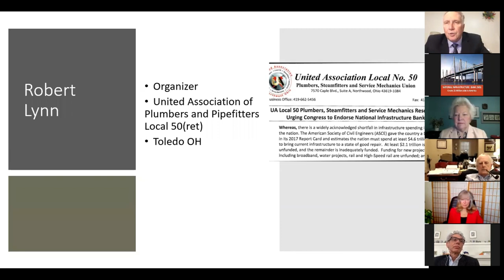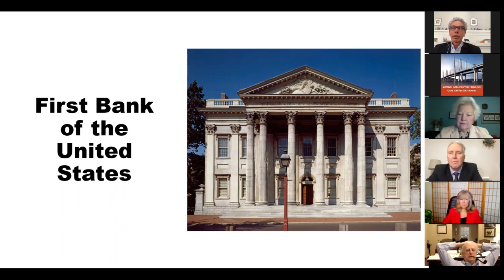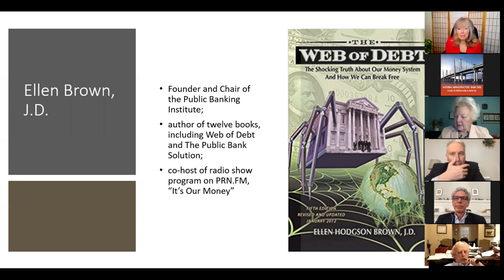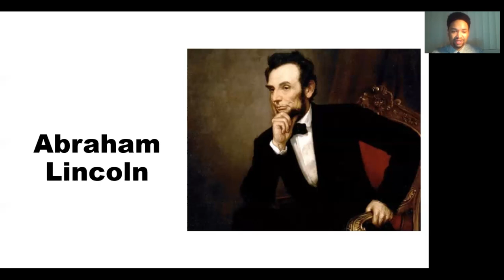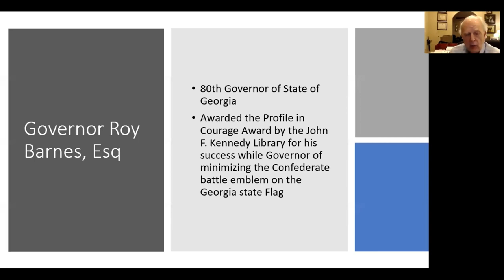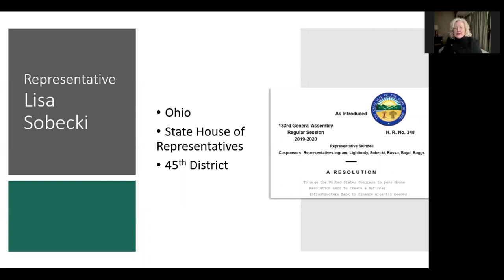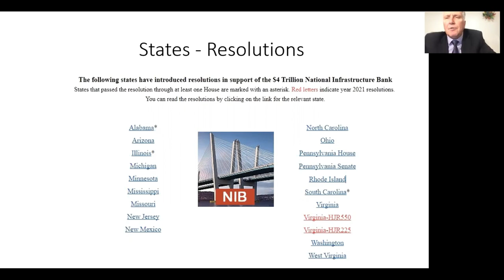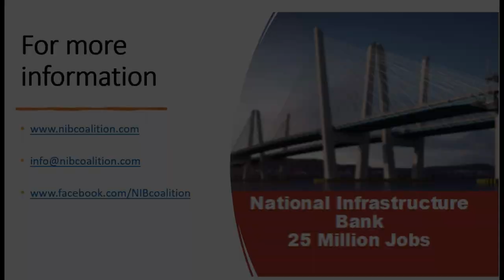Presidents' Day Webinar 2021 - "National Infrastructure Bank: Standing on the Shoulders of Giants"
Presidents’ Day Webinar
“National Infrastructure Bank:
Standing on the Shoulders of Giants”

Presidents George Washington, Abraham Lincoln and Franklin Roosevelt established national banks to confront the crises of their times. This President’s Day webinar explores their national banking programs and how President Joe Biden’s administration can stand on their shoulders to create a new national infrastructure bank to revitalize our nation and create 25 million jobs without increasing taxes or the federal debt.

Speakers:

Alphecca Muttardy, former Senior Economist IMF

Jack Hanna, Oregon Democratic Party state central committee; former treasurer and interim chairman of the Pennsylvania Democratic Party

Ellen Brown, J.D., Founder and Chair of the Public Banking Institute; author of twelve books, including Web of Debt and The Public Bank Solution; co-host of radio show program on PRN.FM, “It’s Our Money”

Carl Holland, South Carolina regional field director of the Bernie Sanders 2016 presidential campaign; U.S. Representative Barbara Lee staff member, 2013-15

Governor Roy Barnes, Esq., 80th Governor of State of Georgia; Awarded the Profile in Courage Award by the John F. Kennedy Library for his success while Governor of minimizing the Confederate battle emblem on the Georgia state Flag

Representative Kyle Mullins, Pennsylvania House of Representatives 112th District

Representative Lisa Sobecki, Ohio House of Representatives 45th District

Moderator: Robert Lynn, organizer of the United Association of Plumbers and Pipefitters Local 50, Ohio (ret)